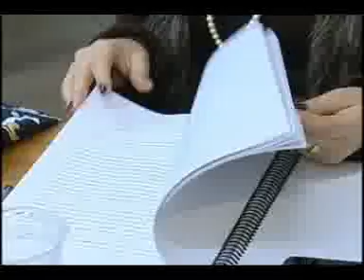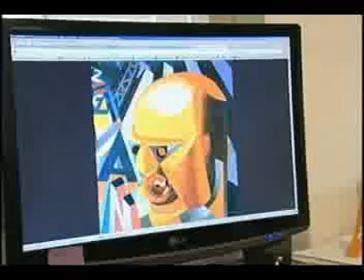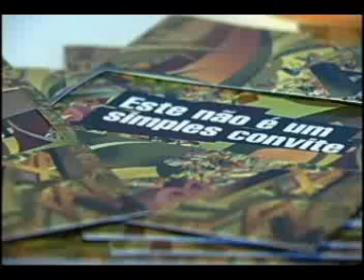TPM - Tudo Para Mulher - 30 de outubro de 2012 - Bloco 2 de 3